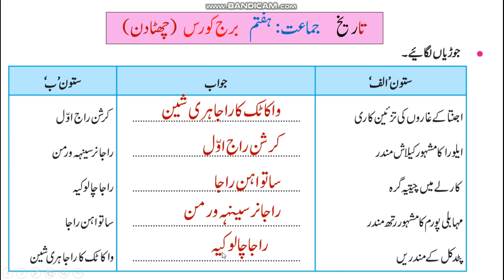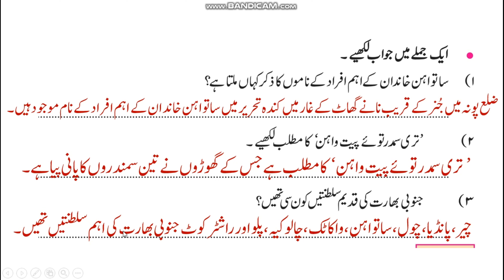std 7th sub tareekh chata (6th day) bridge course